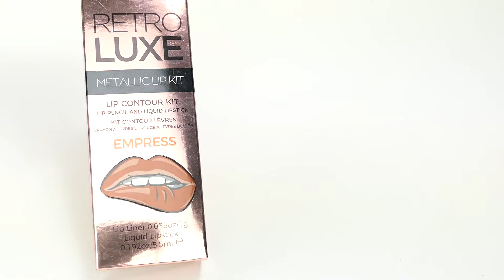Makeup Revolution Retro Luxe Kits Metallic Empress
De Makeup Revolution Retro Luxe Kits Metallic Empress is een complete lip kit met metallic liquid lipstick en bijpassend lipliner. Creëer de perfecte liplook door eerst de lipliner aan te brengen en daarna deze liquid lipstick met intense metallic finish.